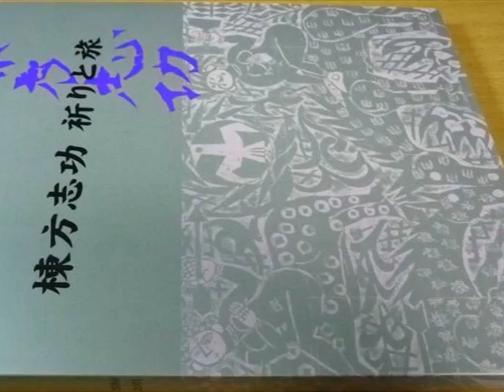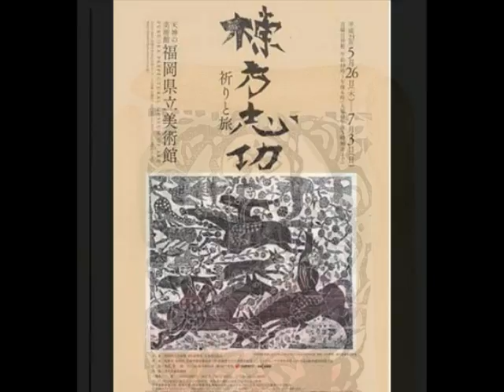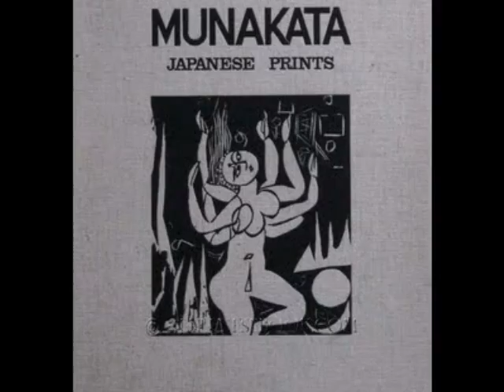The woodcut of Shiko Munakata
The energy used by the Japanese artist Shiko Munakata in his woodcuts, will also be used by Dionysus.

L'energia utilizzata  dall'artista Giapponese Shiko Munakata nelle sue xilografie, verrà utilizzata anche da Dioniso.